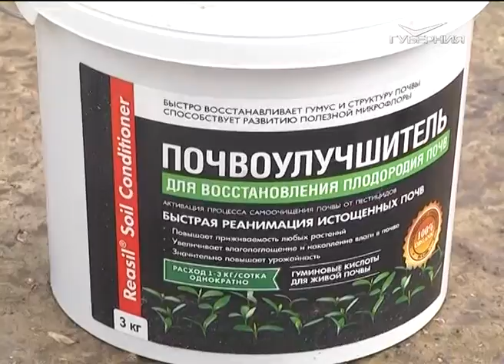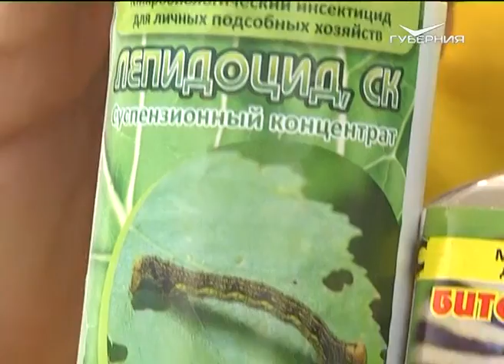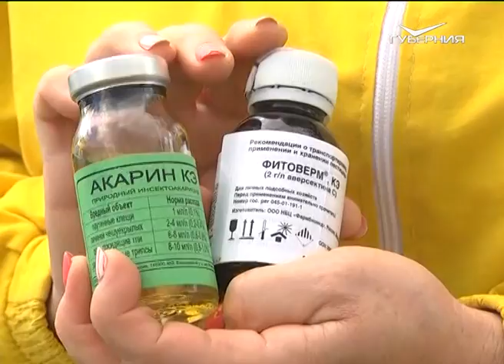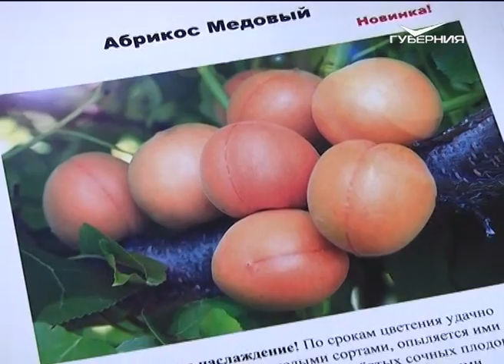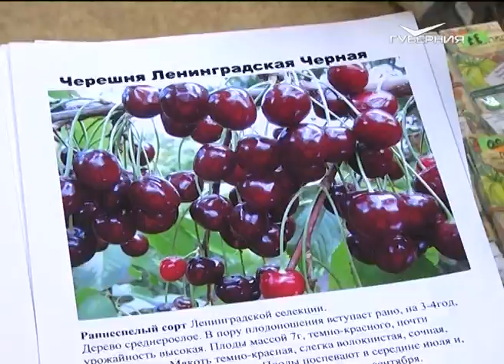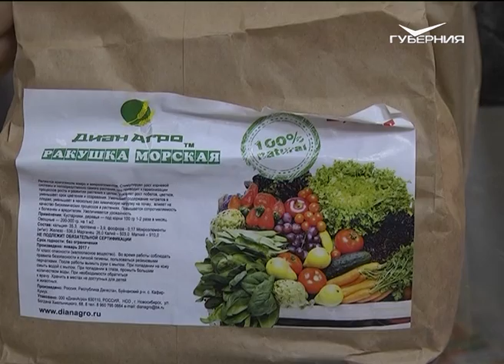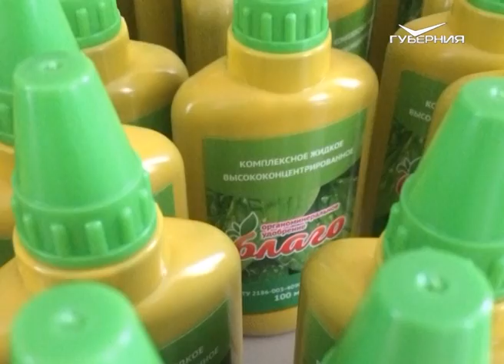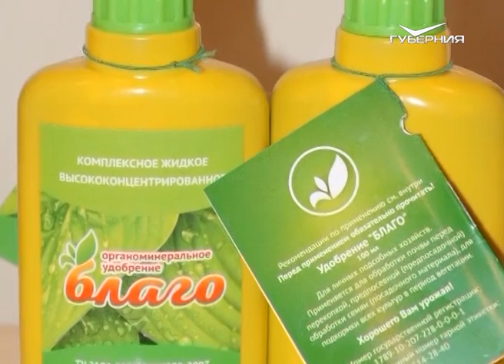Дачные советы 06.07.2017. Цветная капуста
Сегодня мы поговорим о цветной капусте. Внесем в почву удобрения, которые содержат бор и молибден. И посадим рассаду цветной капусты.